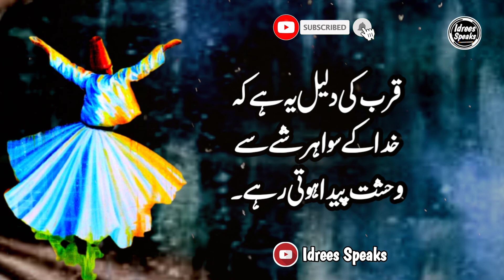Ishq Sirf usi sy karo jo Tum sy || Quotes in Urdu || Aqwal e Zareen in Urdu | Golden Quotes in Urdu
Urdu Quotes

Voice by ;      Muhammad Idrees Satti
Edit by ;         Muhammad idrees satti